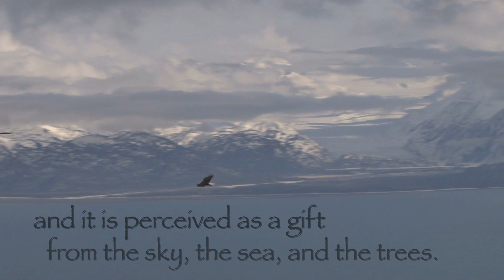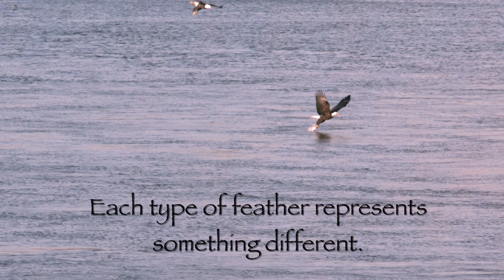Native American Animals: Eagle (Wanblí)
In Native culture, the wanblí is considered the strongest and bravest of all birds. For this reason, its feathers symbolize what is highest, bravest, strongest, and holiest. When a feather falls to the earth, it is believed to carry all of the bird's energy, and it is perceived as a gift from the sky, the sea, and the trees. Feathers may arrive unexpectedly but not without a purpose.
Each type of feather represents something different. The wanblí’s feather, however, is one of the most esteemed. An wanblí’s feathers are given to another in honor, and the feathers are displayed with dignity and pride.